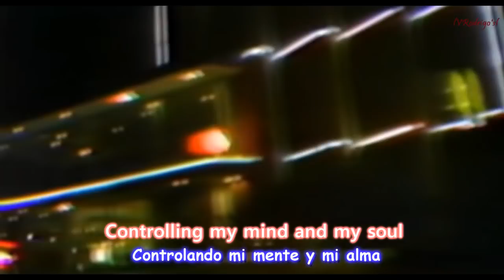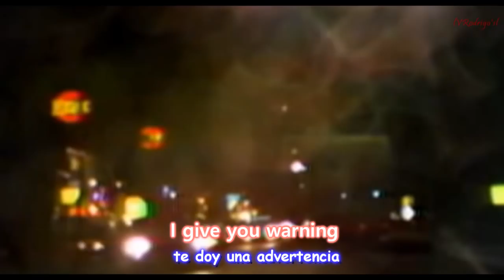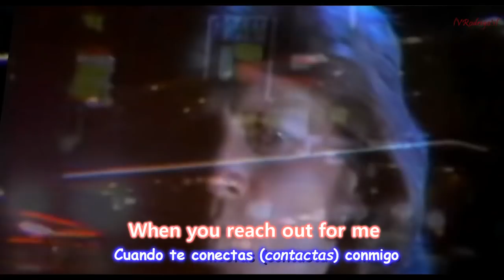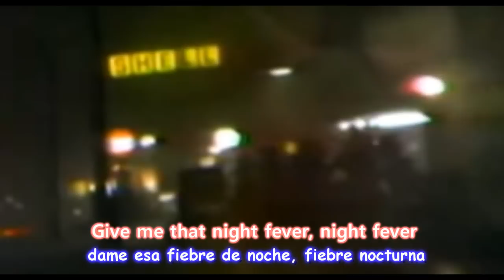Bee Gees - Night Fever [Lyrics y Subtitulos en Español] Video Official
Bee Gees - Night Fever [Subtitulado en Español - Ingles + lyrics Sub Esp]

VIDEO OFFICIAL
GRUPO: " Bee Gees "
CANCION: " Night Fever "
ALBUM: " Night Fever "
AÑO: " 1978 "
RELEASED: " 1978 "